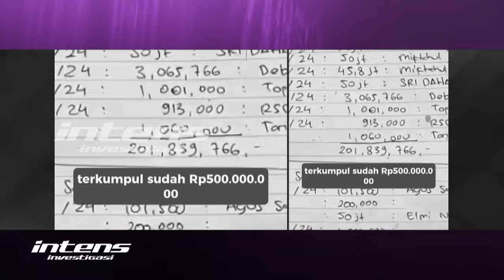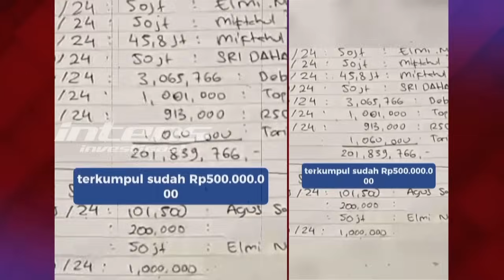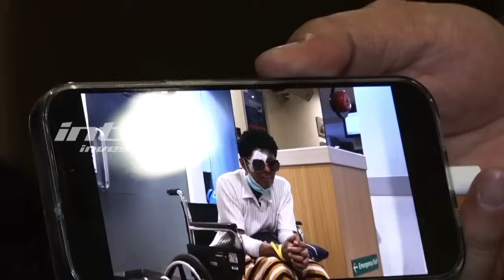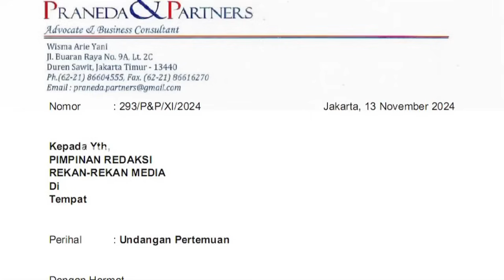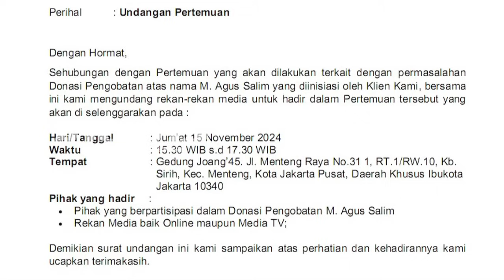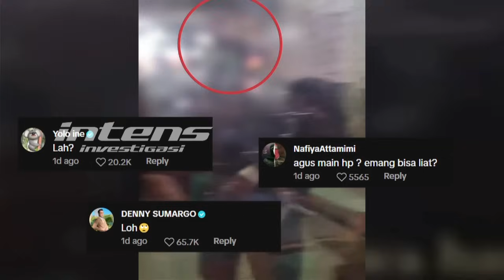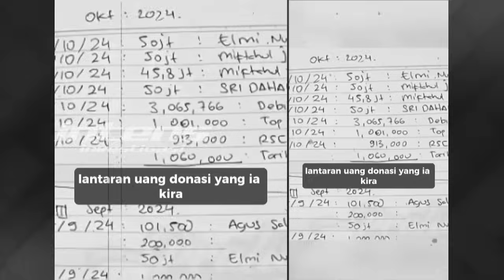Pihak Novi Respon Saat Farhat Minta Kampanyekan Stop Hujat Agus | Intens Investigasi | Eps 4506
Korban penyiraman air keras Agus Salim hingga kini memang tak bisa menutupi rasa sedihnya lantaran terus dan terus dibully netizen gara-gara kisruh uang donasi pengobatannya. Bagi Agus, hal itupun diibaratkan pepatah “sudah jatuh lalu tertimpa tangga” lantaran ditengah takdir Agus yang harus kehilangan penglihatan matanya, Agus pun harus terima nasib dihujat habis-habisan oleh netizen yang tentunya membuat hancur hati Agus dengan nasib hidupnya kini. Dan mengingat Farhat Abbas selaku kuasa hukum Agus yang meminta kepada Novi dan juga Denny Sumargo untuk mengkampanyekan agar netizen tidak lagi membully Agus, lalu seperti apa tanggapan dari pihak Novi?

Seperti apa pula mengingat ramainya asumsi dan bahkan tuduhan yang beredar mengenai sosok Novi yang dituding menguasai dana donasi dan sebagainya, pihak Novi pun berencana bertemu secara langsung dengan Agus dan pihak kuasa hukum Agus untuk menyelesaikan permasalahan yang terjadi. Bahkan, pihak Novi pun sudah mengirimkan undangan kepada Farhat Abbas untuk bertemu secara langsung dan menyelesaikan kisruh terkait uang donasi tersebut. Dan ketika mendengar pihak Novi ditantang oleh Farhat Abbas untuk secepatnya melaporkan Agus ke polisi, seperti apa pula tanggapan dari kuasa hukum Novi?